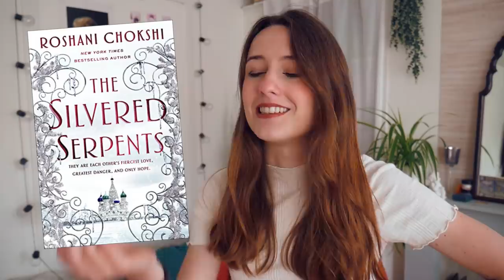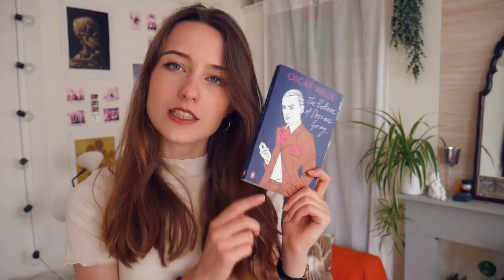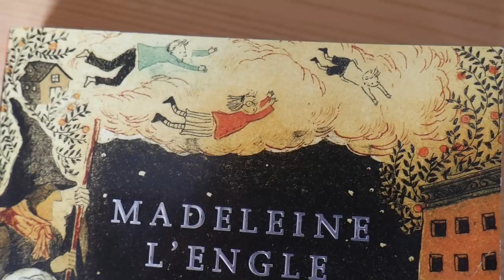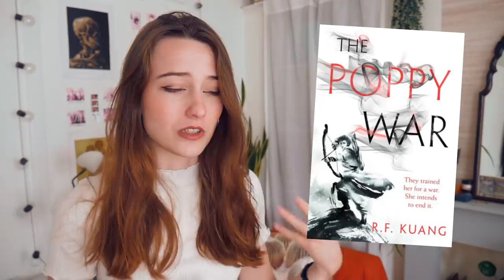mid year book freakout !!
let's do the mid year book freak out tag and recap the best and the worst of the year so far!